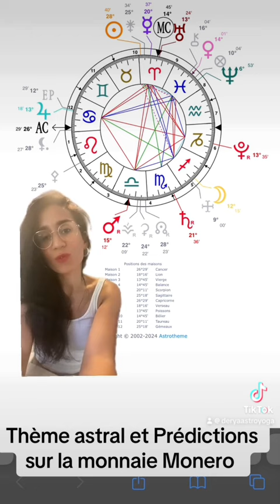Thème astral de la monnaie Monero